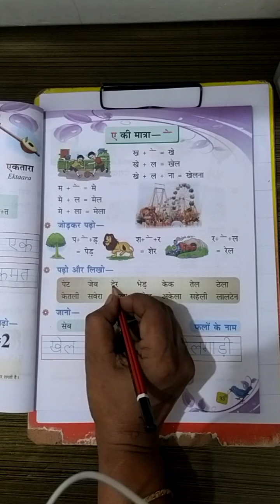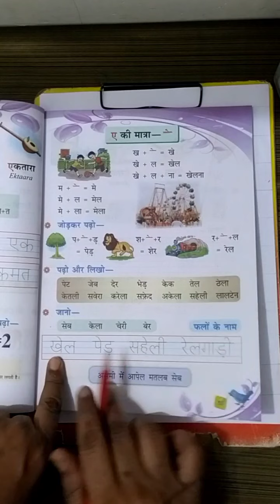St. John's School‌ ए की मात्रा के शब्द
This video is broght to you by St John's School